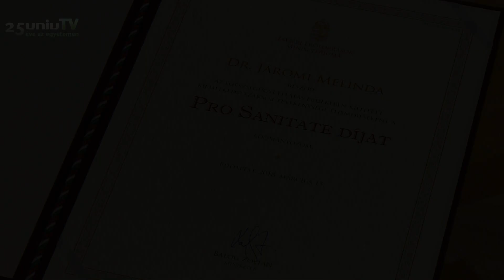Állami kitüntetésben részesült Járomi Melinda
Az egészségügyi ellátás érdekében végzett kiemelkedő szakmai tevékenysége elismeréseként Pro Sanitate díjban részesült Járomi Melinda, az Egészségtudományi Kar Fizioterápiás és Sporttudományi Intézetének adjunktusa.